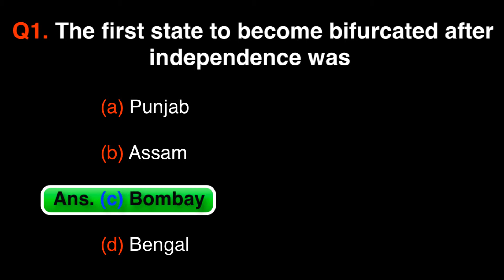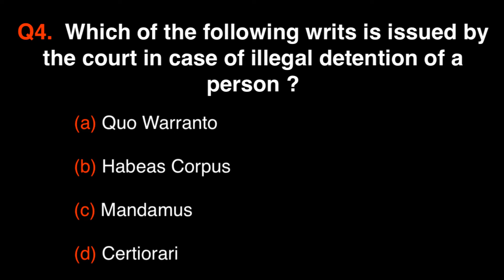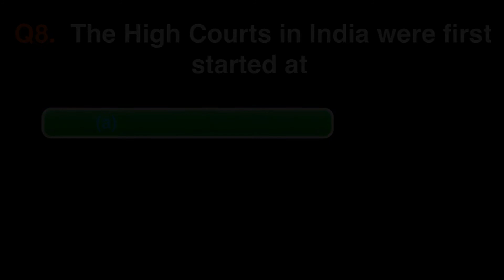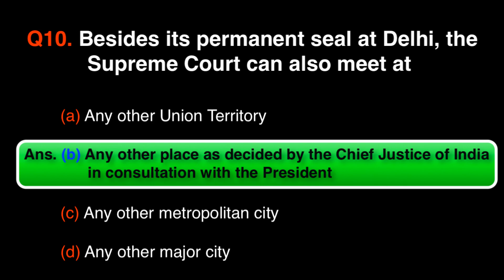JUDICIARY EXAM SPECIAL - CONSTITUTIONAL LAW PART - XV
Constitutional Law multiple choice questions for JUDICIARY EXAM.